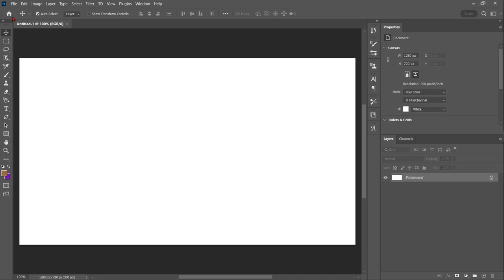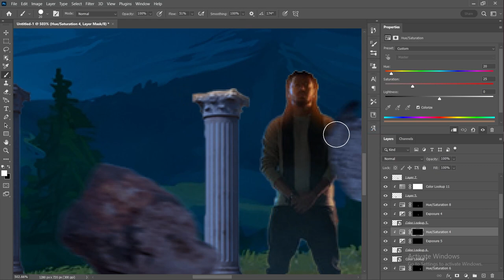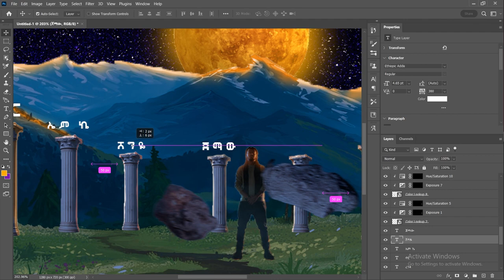Rophnan new album zetene posture edit